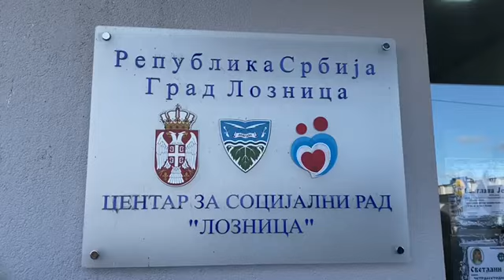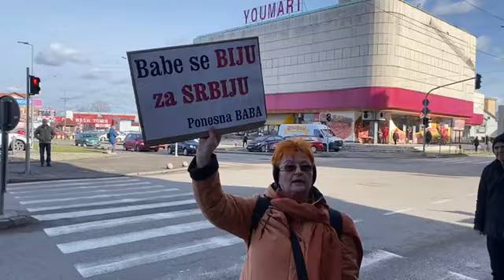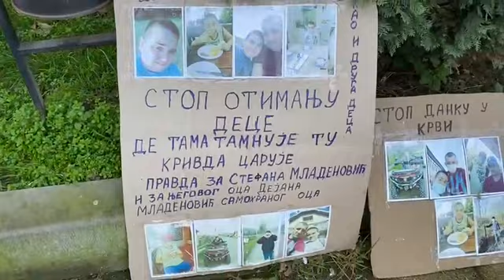Loznica danas, skup podrške 03.02.2023. Majke za Majku !